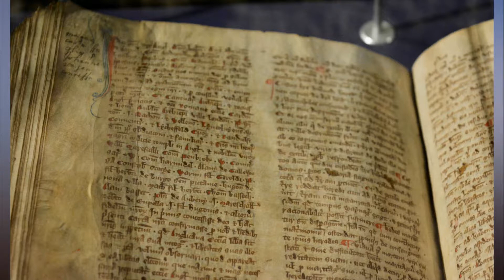What is the Magna Carta, when was it signed and where is Runnymede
What is the Magna Carta, when was it signed and where is Runnymede?. The Magna Carta is one of the most important documents in history, and it’s pretty amazing that hundreds of years on it’s still intact.

In the west, it’s one of our earliest human rights declarations, which is part of the reason why it’s still so celebrated – especially on its birthday, which is today.

Here, we look at what’s included in the Magna Carta, and the history of its signing.

The Magna Carta is a